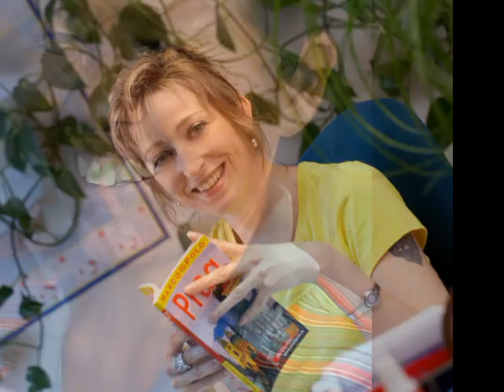DESIDERATA - German version - Friedrich Schütter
Nachdem dieses alte Lied hier in allen Sprachen vertreten ist, kann man ja auch die deutsche Version mal einstellen. Gesprochen wird der Text von Friedrich Schütter, dt. Schauspieler und Intendant aus Hamburg. Bekannt wurde er in den Sechzigern als Synchronsprecher von Lorne Greene in der US-Westernserie "Bonanza". Seine Kollegen in den Synchronstudios nannten Ihn damals "The Voice"!